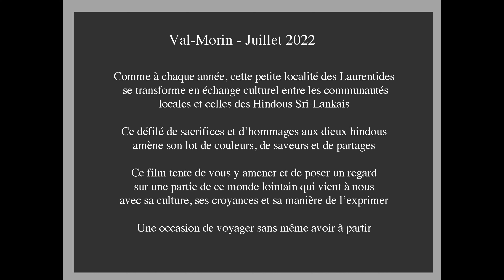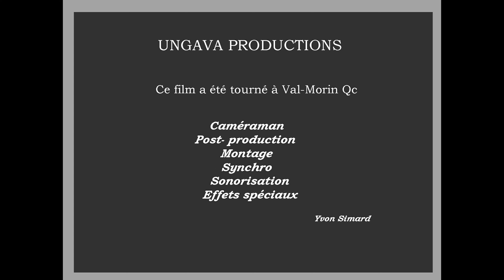Kavaadi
Voyager sans même avoir à partir. Ce film présente les cérémonies annuelles se déroulant à Val-Morin au Québec et qui réunit les populations locales et les hindous Tamouls du Shri-Lanka.

Événement particulier dans cette petite municipalité et qui nous permet de voir comment ces communautés Tamouls exprime leur croyances religieuses et cultururelles.